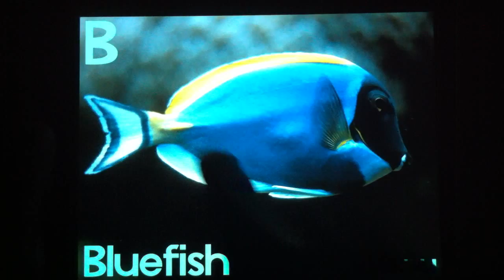Ocean Animals HD for iPhone and iPad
This is a video of Ocean Animals for iPad and iPhone on the app store now.